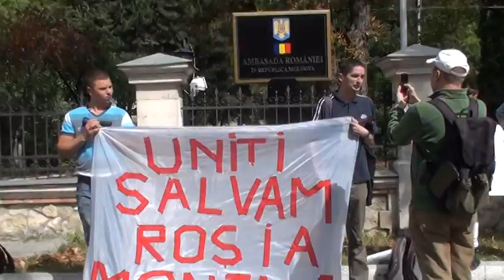Curaj.TV - Uniți salvăm Roșia Montană, protest la Chișinău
Acțiune de solidaritate cu militanții ecologiști din România.